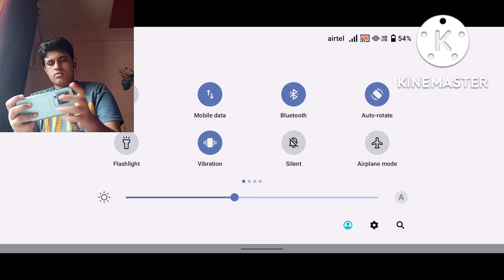I Am A Poppy Playtime Pro